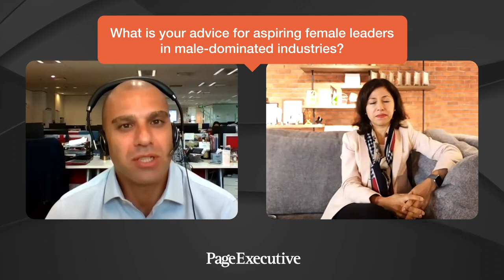Leading Women with Page Executive | Anita Menon, Chief Risk Officer, Prudential BSN Takaful Berhad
As part of our Leading Women series, we want to highlight the professional challenges and career aspirations of the women we work with here in Asia Pacific. In this story, we speak to Anita Menon, Chief Risk Officer at Prudential BSN Takaful Berhad and winner of ‘Upcoming Personality (Risk Management)’ at the Global Islamic Finance Awards, as well as the Top 50 Women in Islamic Business & Finance by Cambridge IFA in 2019. She shares how she navigated her way through several male-dominated industries, the importance of having a sense of humour in leaders, as well as how equality begins not at the workplace, but at home with the family.

0:00 – Introduction
0:26 – How does Anita empower others?
1:54 – What’s Anita’s take on the challenges for future female leaders?
3:15 – What leadership traits resonate with Anita the most?
4:25 – What leadership lessons have Anita learnt?
5:33 – What is Anita’s advice for female leaders in male-dominated industries?
7:13 – If Anita was a brand, what would she be similar to?
7:57 – How did Anita gained confidence as a leader?
9:37 – What energises Anita?
10:43 – Anita names a woman who inspired her the most
12:12 - Anita walks us through her bravest moment

About Leading Women – Women in leadership interview series:
Follow Jon Goldstein, Regional Director at Page Group as he uncover the tenacity of each woman leader, how they pushed boundaries and find balance to rise to the top of their industry.

For more inspiring stories of women breaking conventions and taking the lead in Asia Pacific

Get Connected. Stay Ahead.